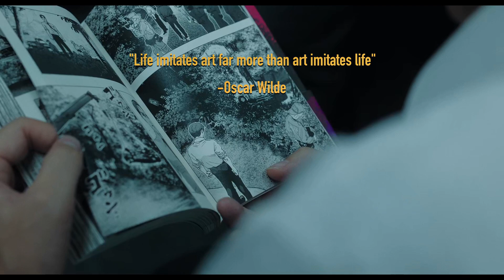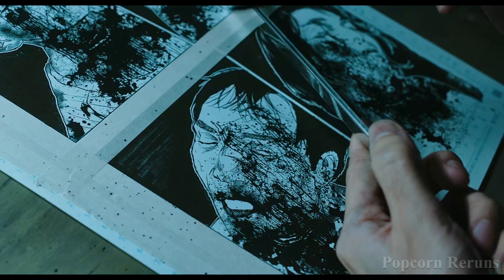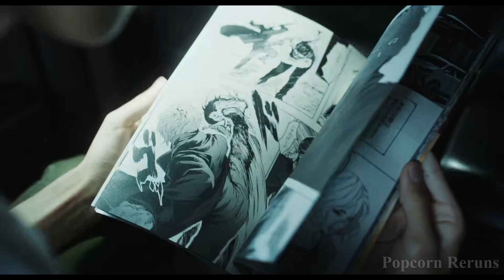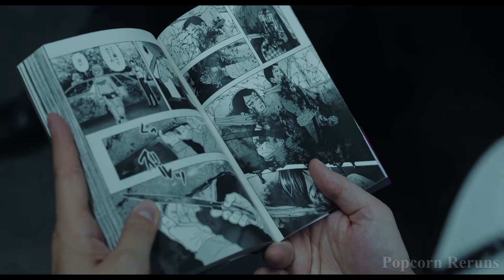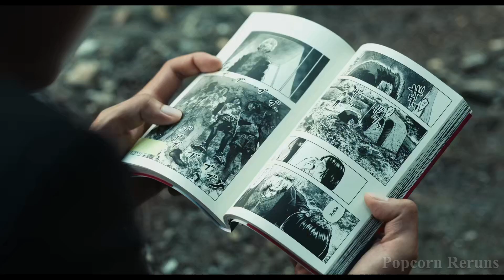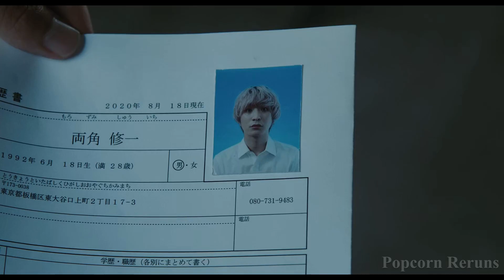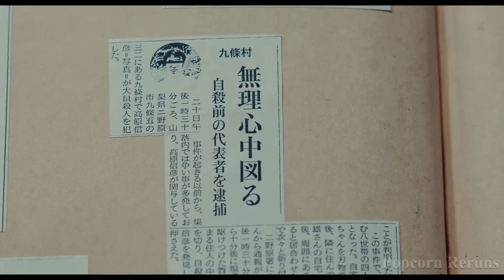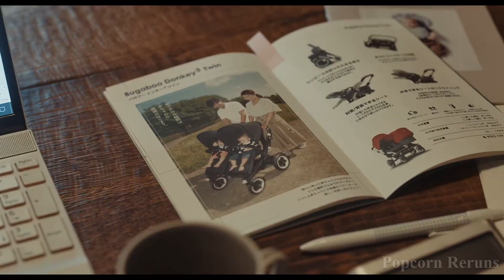Manga artist unknowingly inspires a real serial killer with their work choosing victims based on it.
Keigo is a manga artist preferring the crime and suspense genre. A horrific event becomes his inpsiration for his hit comic while an actual serial killer is bringing Keigo's story to the real world.

From movie: Character (2021)